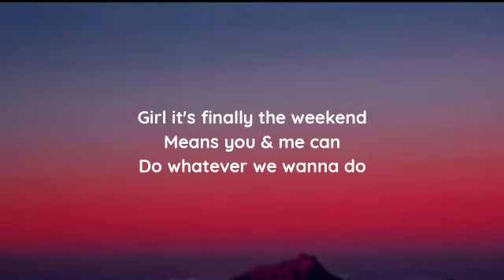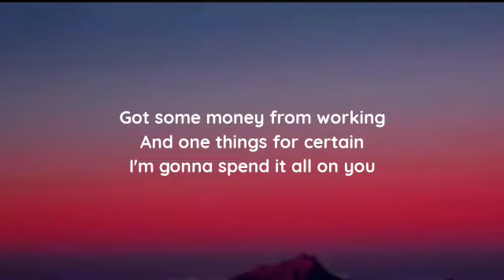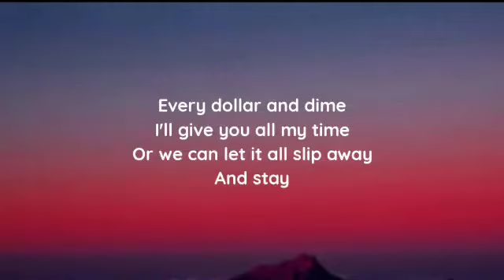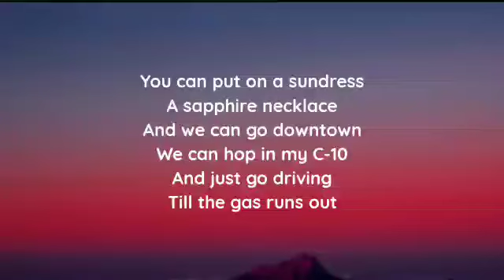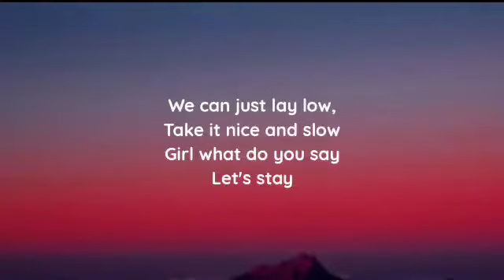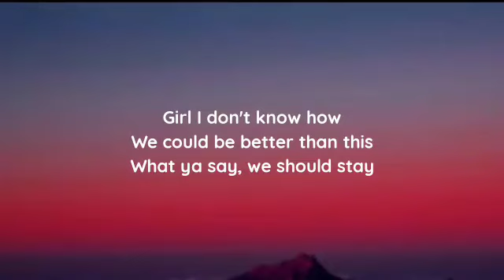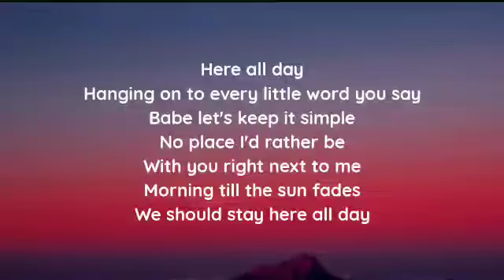Mason Ramsey - Here All Day (lyrics)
lyrics

"Here All Day"

Girl it's finally the weekend
Means you & me can
Do whatever we wanna do

Got some money from working
And one things for certain
I'm gonna spend it all on you

Every dollar and dime
I'll give you all my time
Or we can let it all slip away
And stay

Here all day
Hanging on to every little word you say
Babe let's keep it simple
No place I'd rather be
With you right next to me
Morning till the sun fades
We should stay here all day

You can put on a sundress
A sapphire necklace
And we can go downtown
We can hop in my C-10
And just go driving
Till the gas runs out

We can just lay low,
Take it nice and slow
Girl what do you say
Let's stay

Girl I don't know how
We could be better than this
What ya say, we should stay